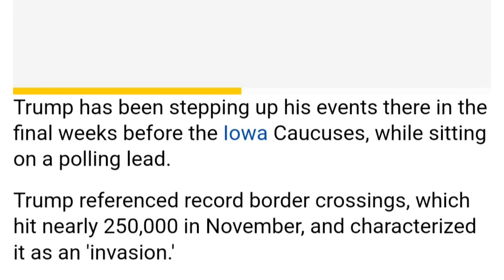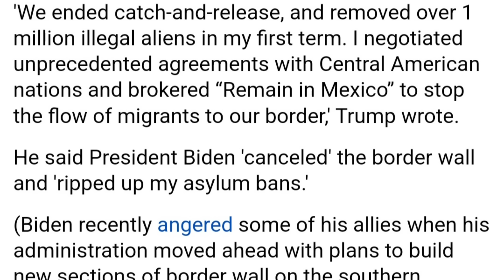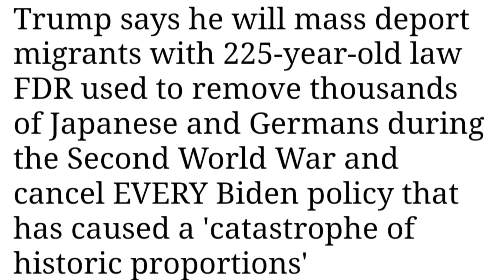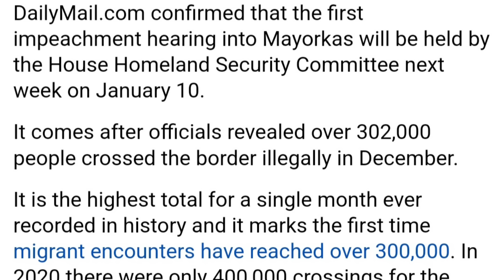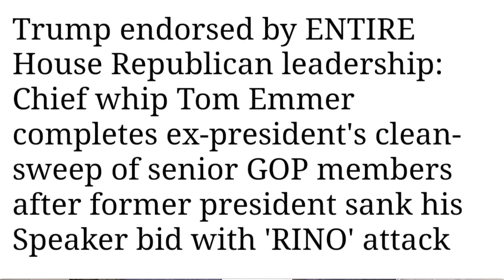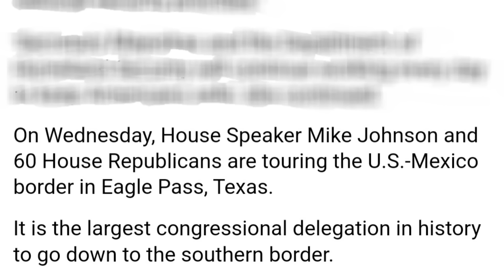TRUMP Oo Sheegay In Uu Adeegsan Doono Sharci Qadiimi Ah Si Uu Soo Galootiga u Masaafuriyo..DAAWO.